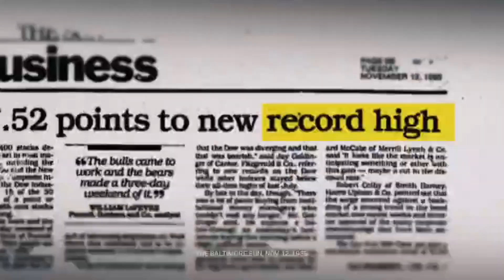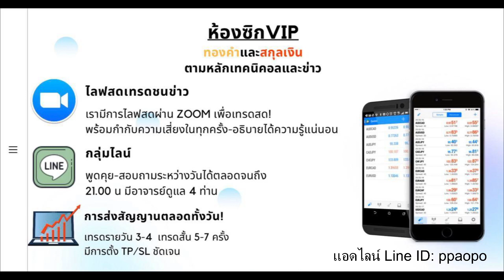🔥รายการเทรดทองต้องรู้ประจำวันที่ 23/2/64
ซิกทองจากข่าวสารและเทคนิค ท่านใดสนใจซิกทองคำ สกุลเงิน น้ำมัน แอดไลน์มาคุยเพื่อสอบถามรายละเอียดได้ที ID : ppaopo (ค่าบริการถูกมากตกเพียงวันละ 45 บาทเท่านั้น!!)